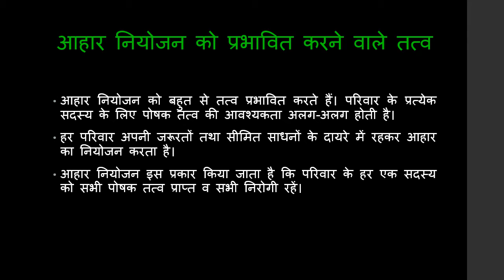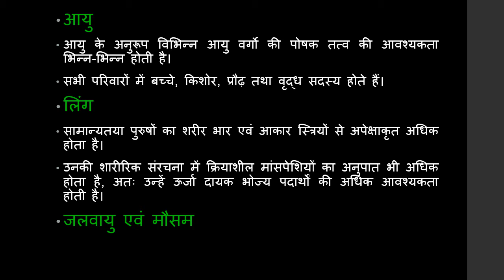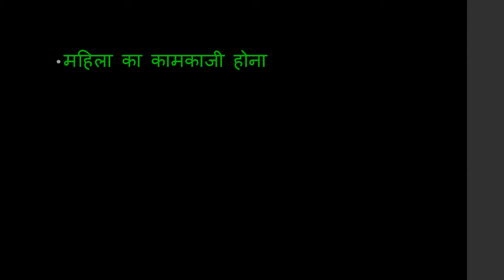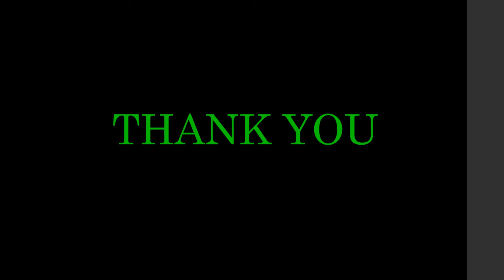Factors affecting Meal Planning, Dr. Monica Dungarwal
Home Science, BA II Year